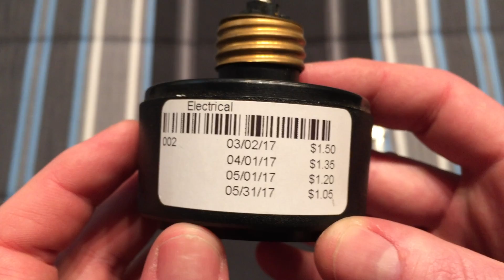Progressive Technology in Lighting 9watt PL Adapter